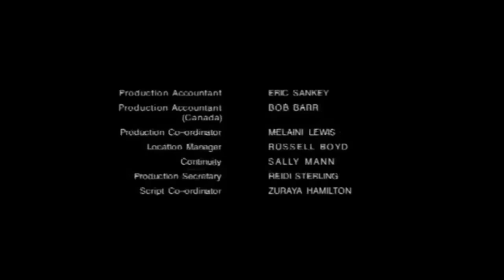BeastMaster Season 1 Episode 8 The Last Unicorns